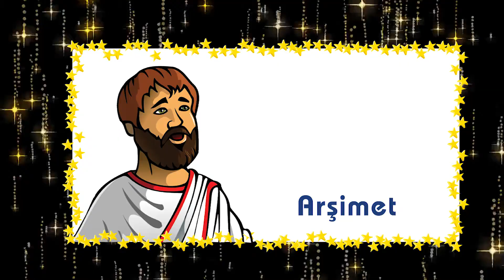İcat Atölyesi 6. Kitap - Arşimet